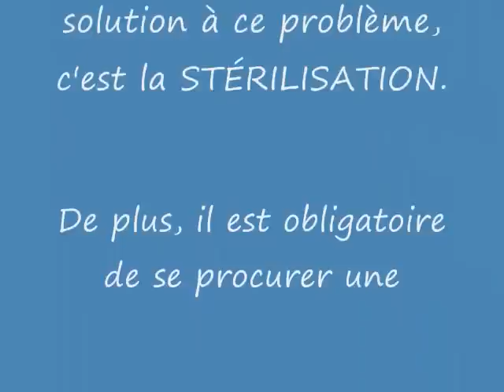Chiots Lily et Rosy ...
Bonjour, nous sommes Lily et Rosy de petits chiots de race schnauzer et nous cherchons un nouveau foyer.  En effet, nous sommes à la Société Protectrice des Animaux d'Arthabaska depuis le 21 mars 2011 car notre maître ne voulait plus prendre soin de nous.  Nous sommes des chiots et nous avons tout à apprendre.  Nous avons besoin d'une personne disponible et patiente.